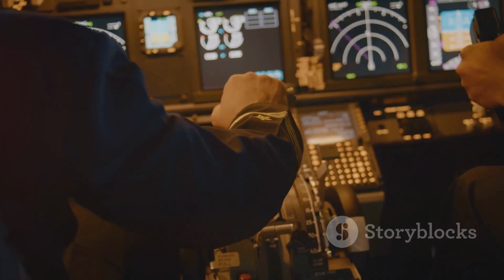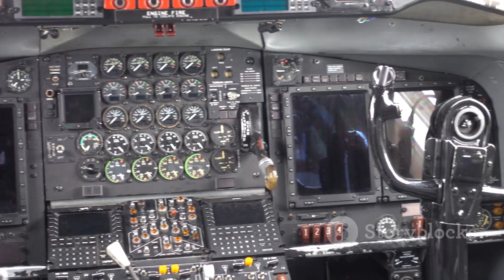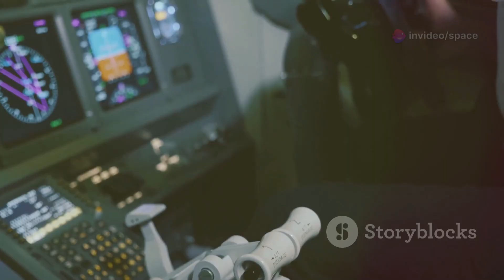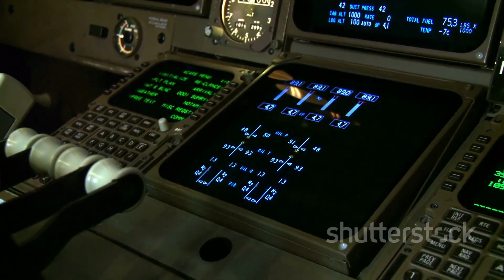The NEW B-52 ENGINES Could TRANSFORM the Whole Aviation Industry!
The U.S. Air Force’s B-52 Stratofortress is getting a massive upgrade with brand-new Rolls-Royce F130 engines, promising greater fuel efficiency, range, and reliability. These modern turbofans not only extend the bomber’s life into the 2050s but could influence commercial aviation by showcasing how engine retrofits can revolutionize legacy aircraft.